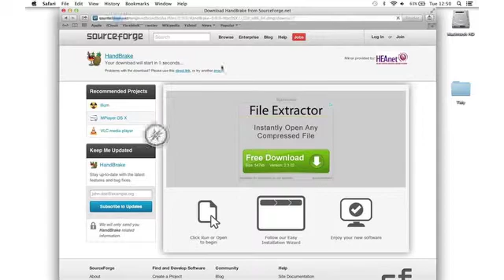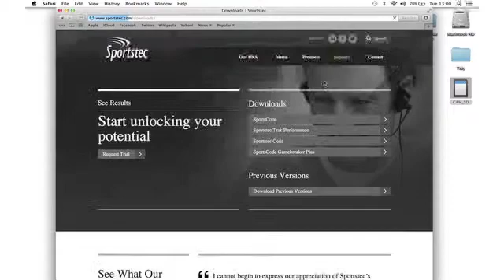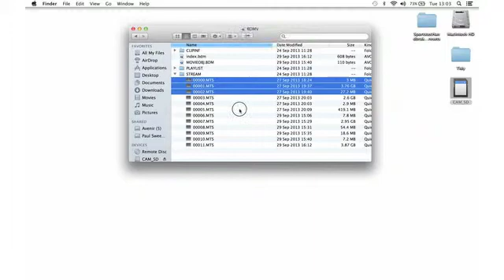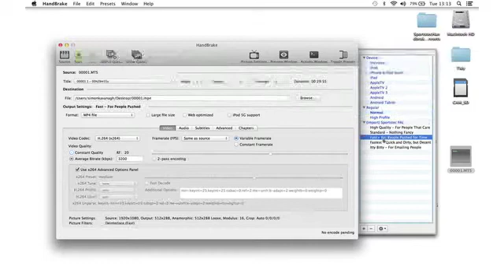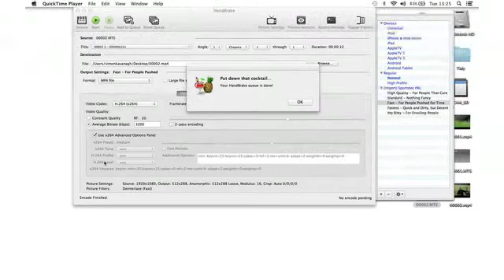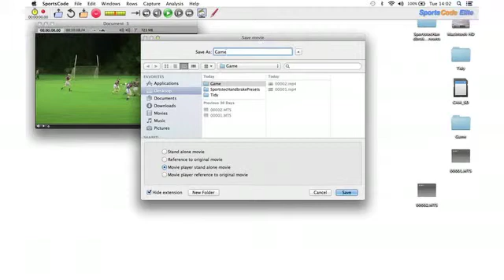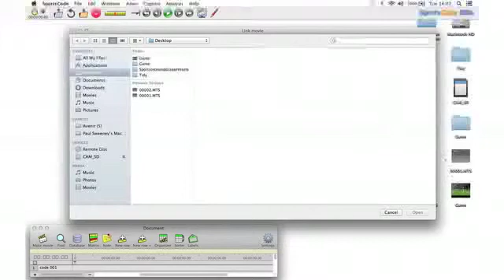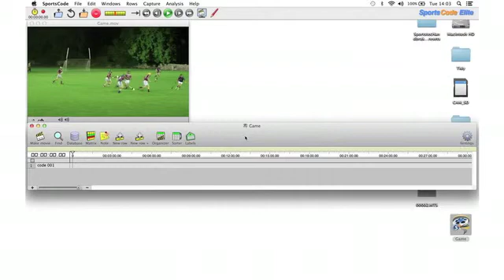Handbrake Conversion for SportsCode Software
How to convert certain camera files for use in SportsCode software.